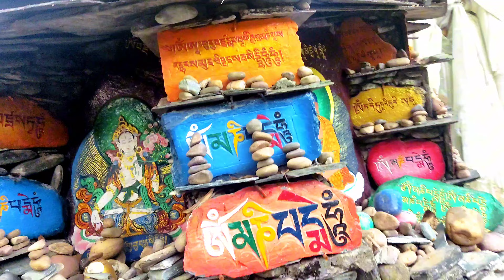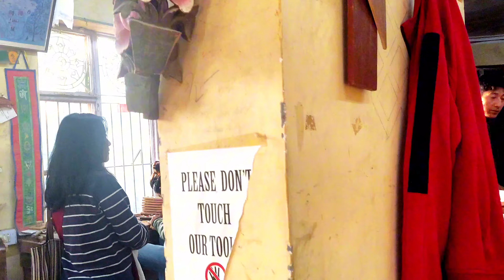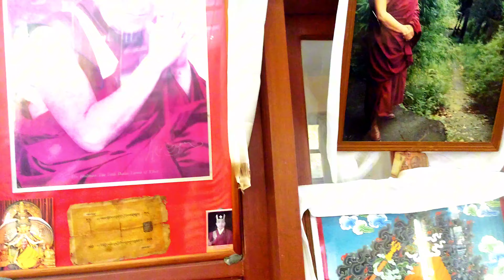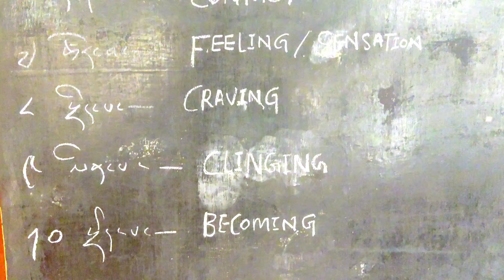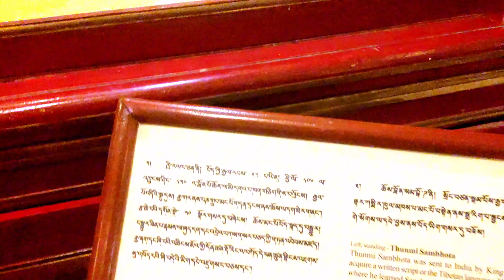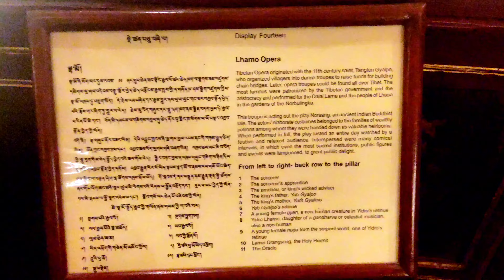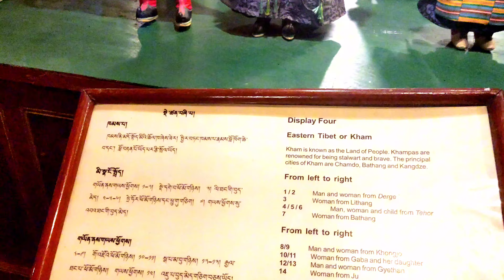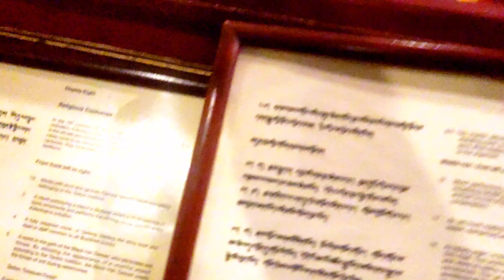Norbulikngka Tibetan Art And Culture Institute | Dharamshala | Himanchal Pradesh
Norbulingka Institute

TiThe Norbulingka Institute, located in Sidhpur village of Dharamshala, is a focal symbol of Tibetan Art in India. The center, officially established in 1955, started to preserve and promote centuries-old Tibetan traditions under the initiative of then cultural minister Kelsang Yeshi and his holiness Dalai Lama. The architect of the place is Kazuhiro Nakahara, who built the structure in a combination of traditional Tibetan and Zen Japanese designs.

Norbulingka Institute is named after ‘Norbulingka Jewel Garden’ in Tibet; the summer palace of the 14th Dalai Lama. With a spirit of tranquility, it is a serene retreat with green gardens and amazingly long streams.

Tracing back to history, in 1950, Tibetan culture was at the risk of its own identity under the Chinese invasion and followed destructions. Monasteries were pulled down and looted of their wealth. Even centuries-old repositories fell prey to it, with millions of books and manuscripts being burnt and precious statues melted down. Scholars were imprisoned, art centers closed, craftsmen unions outlawed, and thus artisans were forced to give up their craft. Although 1980 noted a transition in the tension, with increased tolerance in China, occupied Tibet, the damage done had already turned irreversible. Hence mere acceptance, couldn’t bring back the glory of Tibetan culture from the brink of extinction.

Later, Kelsang Gyatso, a well-known Buddhist scholar in a wake to reinstate the lost recognition of Tibetan cultural heritage, established several arts and sciences institutions. Norbulingka Institute was set up when the culture was going through its darkest phase and was in urgent need of such a vision. Norbulingka is dedicated to providing training in traditional Tibetan arts and hosts around 450 people including artisans and staff. The institute comprises a Centre for arts, an academy of Tibetan culture, a Literary and cultural research center, and a library.

Hello! I’m RJ Pasang. On my channel, you will find travel vlogs, food vlogs & videos of my daily lifestyle. I love traveling and sharing my experiences with you. Keep loving & supporting.

* Unauthorized copy and upload of the video is strictly prohibited.* (Link sharing and/or Embedding to websites is allowed).